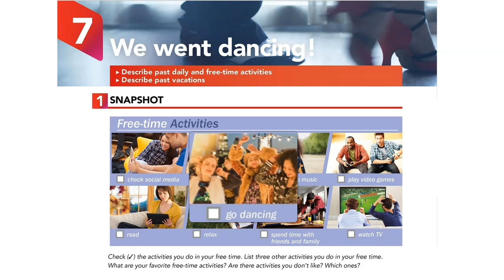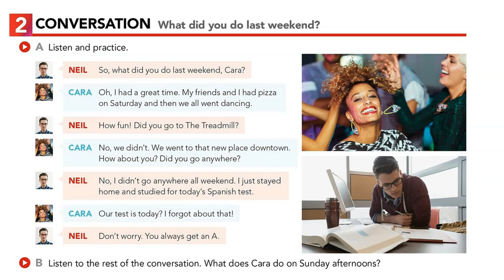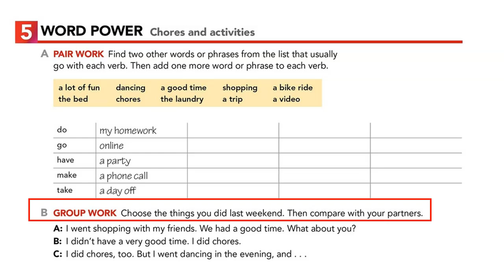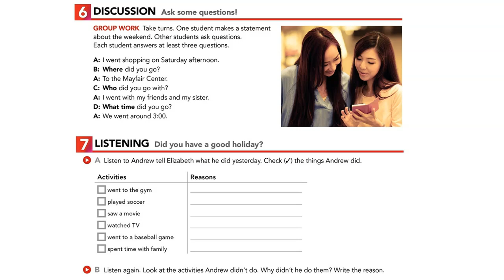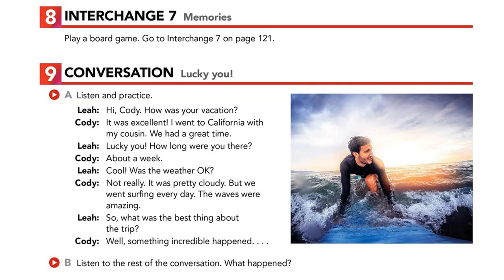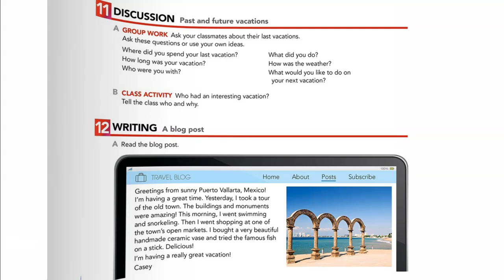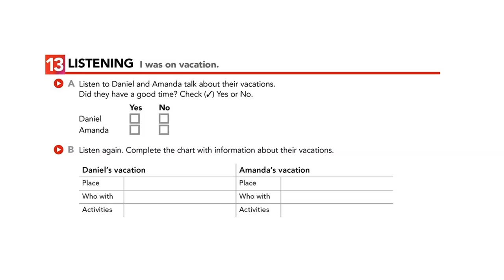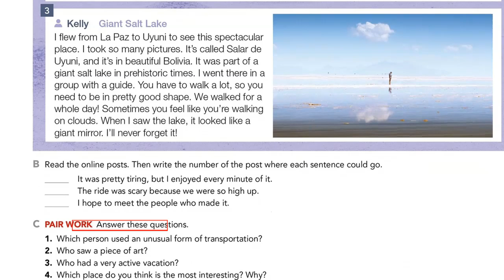INTERCHANGE 1 UNIT 7 | We Went Dancing!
Bienvenidos! En este video, exploraremos el contenido de la *Septima Unidad* de tu libro de inglés *Interchange 1* para que estés totalmente preparado para la próxima lección. Recuerda que este video está diseñado para complementar tu estudio personal y ayudarte a aprovechar al máximo tu experiencia de aprendizaje y no como un sustituto del libro o la clase. Para sacar el mayor provecho de este video debes de estudiar las siguientes lecciones.

Tu apoyo significa mucho y me motiva a seguir compartiendo información valiosa. ¡Gracias por ser parte de nuestra comunidad!" Bendiciones!